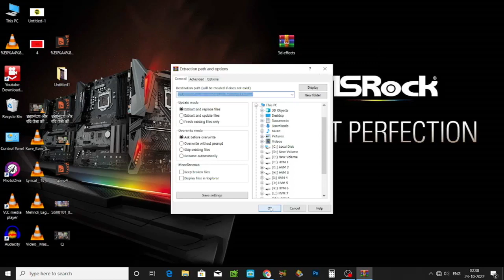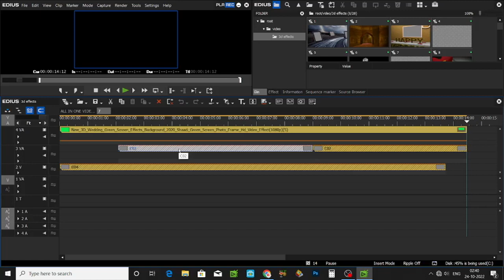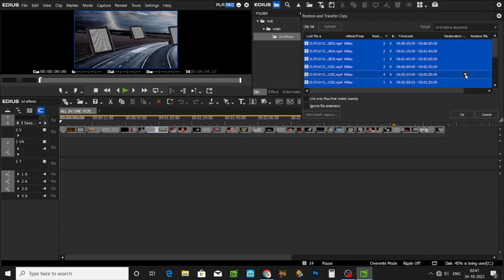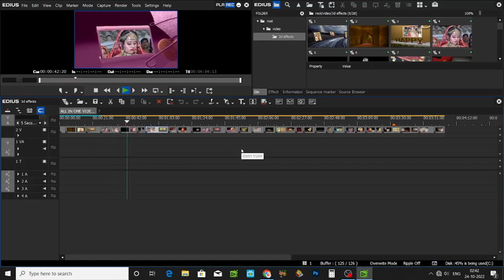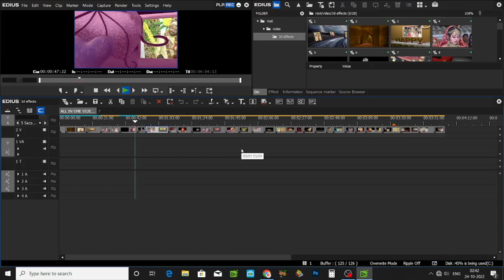Edius FCP 3D Fx Free Download100%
namaskar doston aap dekh rahe hain all in one hindi hilight youtube chnnal
aaj ham aapke liye ek naya song project leke aaye hain jo ki 3d fcp fx hai jo ki bilkul muft hai
project ki rar file ke uper hamne pass.. lagaya hua hai jo aapko vedio me teen hisson me text me likha hua mil jayega
Edius free song project
edius free online song project
Edius free project
Wedding vedio mixing
edius wedding project
how to free downlod free project in edius
how to edius project free downlod
sadi vedio
vivah vedio mixing in edius 7/8/9/X
Sadi vedio mixng
edius project
free song project
cut to cut song project
free downlod edius project
new 2022 free edius song project
$allinonehindihilight
hilighthindiallin
all in one hindi hilight